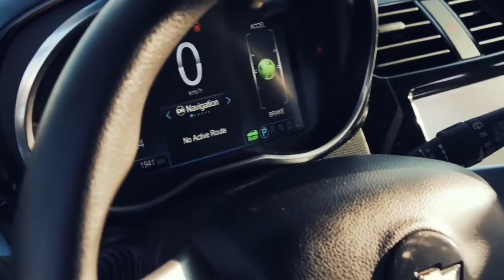Тест-драйв Chevrolet Spark EV и Fiat 500 Electric. Обзор электромобилей / электрокаров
Chevrolet Spark EV: идеал электрического А-класса?
Внешней Chevrolet Spark EV ничем себя не выдает в сравни с обычным Spark-ом, который и сам по себе у нас встречается редко. Особенности электроверсии – крышка зарядного разъема на переднем крыле, гладкая облицовка радиатора, да логотипы «EV». Кстати, из трех протестированных электрокаров, только Chevrolet Spark EV имел разъем для быстрой зарядки. Обратите внимание: под лобовым стеклом установлен внешний индикатор процесса заряда – удобно!

FIAT 500e: стиль всему голова
Электрический FIAT 500e отличается лишь мелочами и это хорошо: ретро-стиль не потерял своей актуальности даже спустя почти 10 лет после запуска оригинального 500-го. Под лючком бензобака – разъем для обычной (но не быстрой) зарядки. У основания лобового стекла установлены светодиоды процесса заряда, причем ступенчатые: больше красных полосок – больше процент заряда АКБ
Все знают, что FIAT 500 – это стиляга от кончика клаксона на руле и до насадки выхлопной трубы. Вот только в электрическом FIAT 500e вместо выхлопной насадки мы имеем две контрастные белые вставки в бамперах да оригинальные колесные диски. Плюс несколько логотипов «500e», разбросанных по всему корпусу. Вот и все отличительные черты электрического 500-го, которые не позволят потеряться в огромном семействе популярной модели.